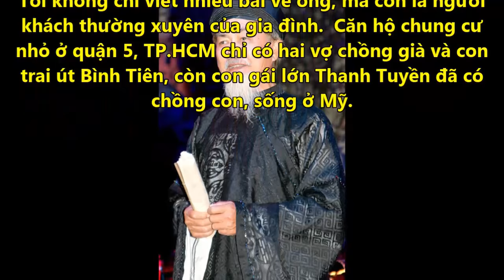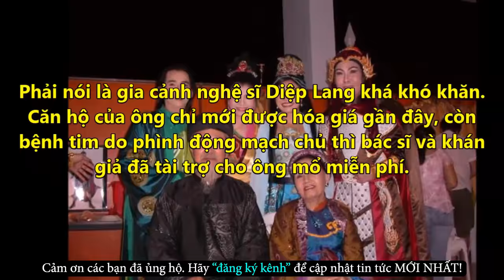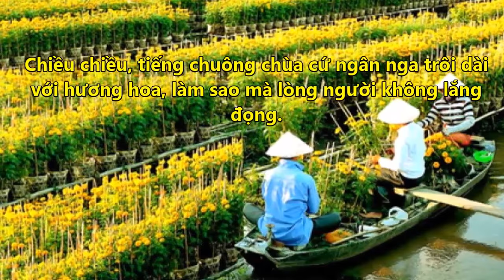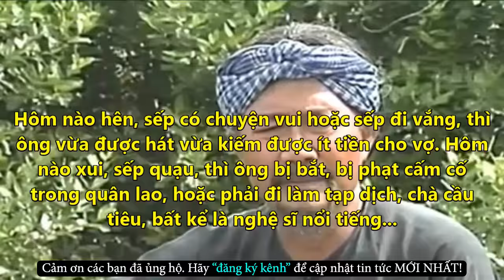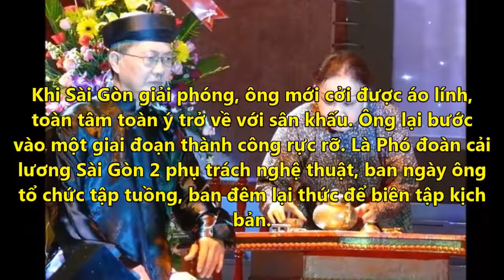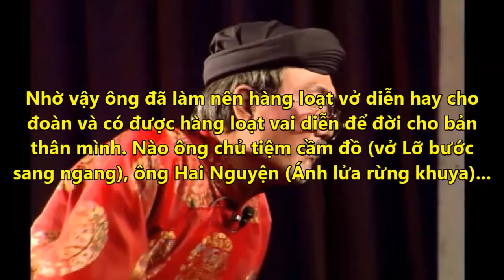Xót Xa Nghệ Sĩ Cải Lương Diệp Lang Và Nỗi Sợ Hãi Ở Tuổi Xế Chiều - Tin Tức Online Mới Nhất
✪ Click để xem những Tin Tức Online HOT Mới Nhất tại